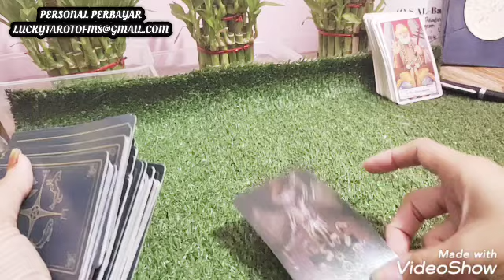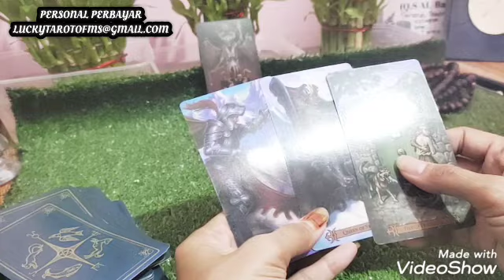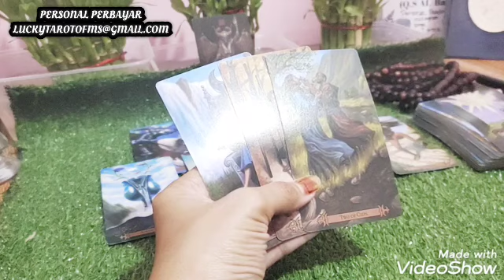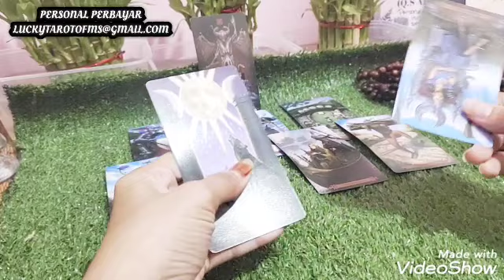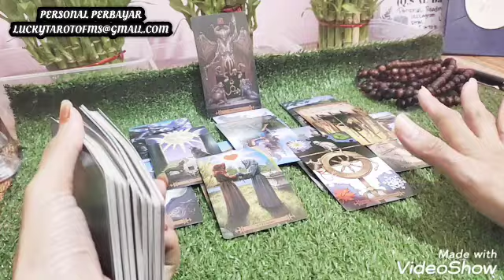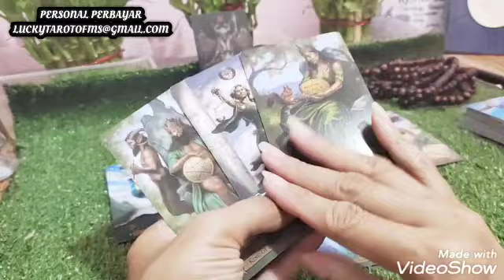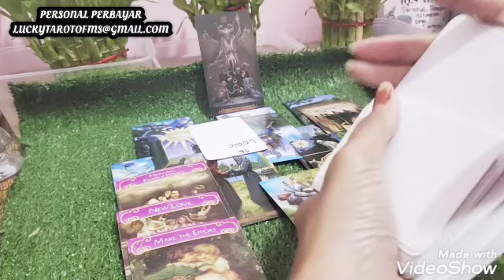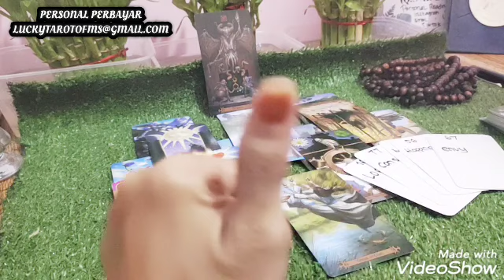BAHAGIAKAH DIA DENGANNYA 💔 PERSELINGKUHAN SELALU TERJADI DIANTARA MEREKA💔